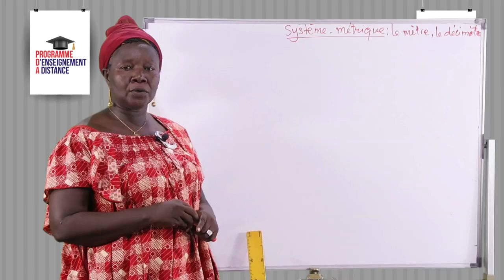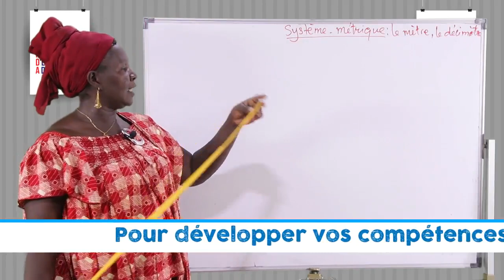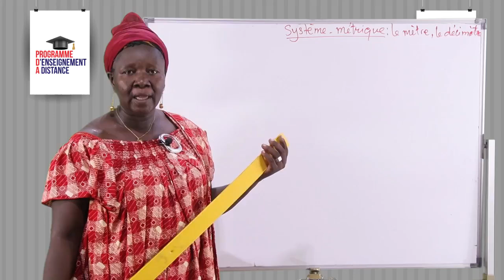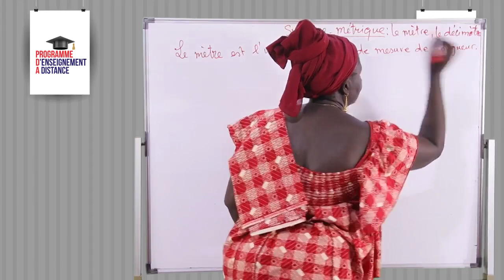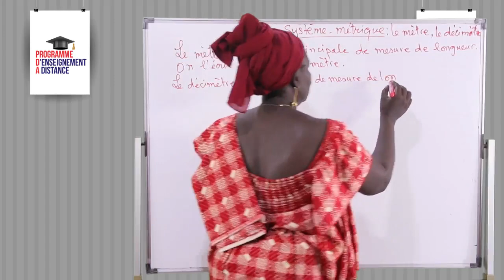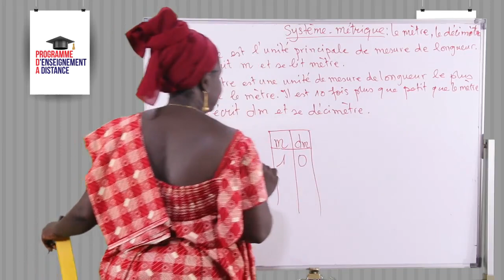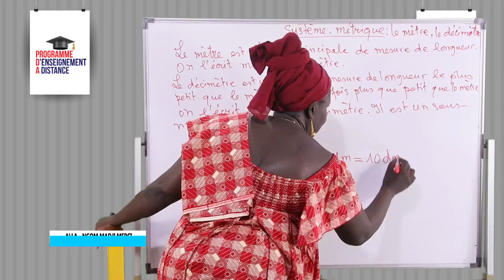Leçon 56 Système métrique Le mètre, le décimètre